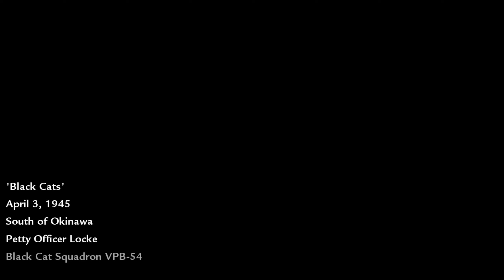World At War: We Take To The Skies!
So I'm here on my favorite call of duty game, world at war.
This series will be my veteran run mission by mission, this mission we'll be fighting the Japanese Empire as the US Army as we take to the skies and light up Japanese cruisers.